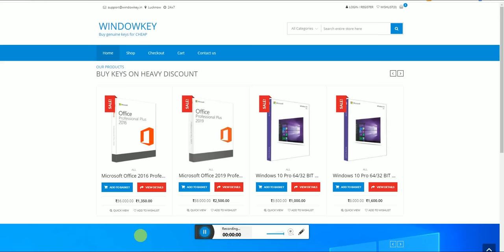Budget GAMING Cabinet From Zebronics ! [Cronus]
Hello doston aj hum is video me baat karne wale hai zebronics cronus ke bare me or apko bataenge ki apko ye cabinet leni chahiye ya nahi